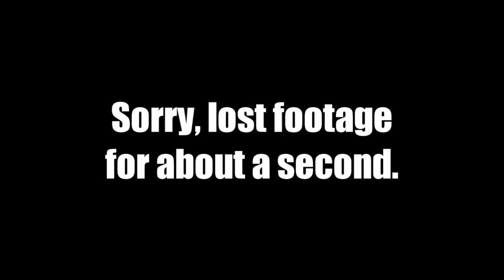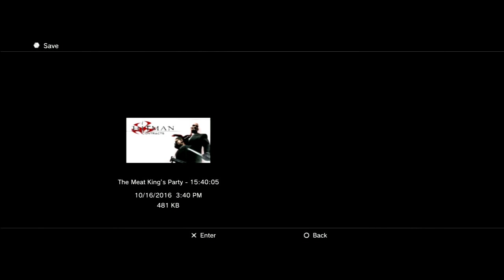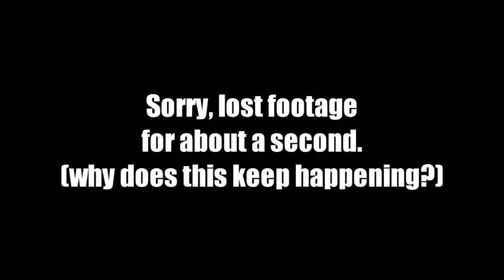D2M Plays - Hitman: Contracts - Big Meet: Part 2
"What a fat man."
Ray hires Tsuyoi for another special job, hopefully the game won't be as difficult this time.

Game: "Hitman Contracts"
Starring:
Tsuyoi as the player
Ray as the co-pilot